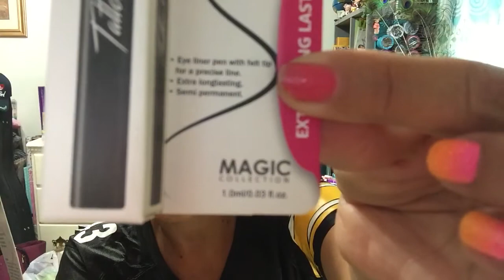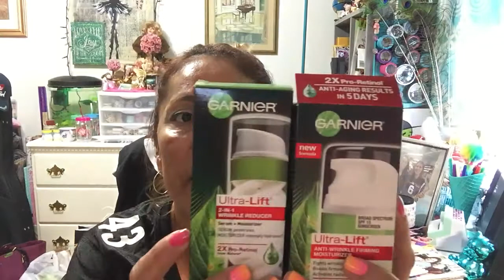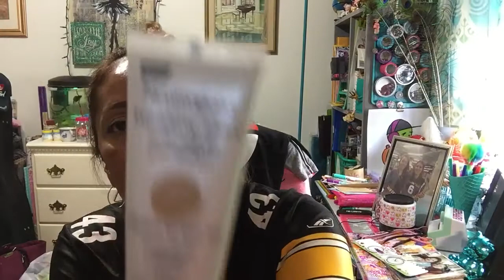Flea Market Haul this past Sun. (June 18, 2017)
What I found @ the flea market..great items!!! Check it out!!!😎 💄💄💄💄